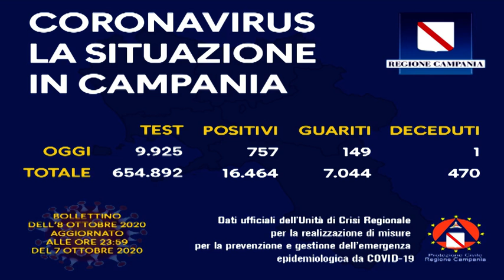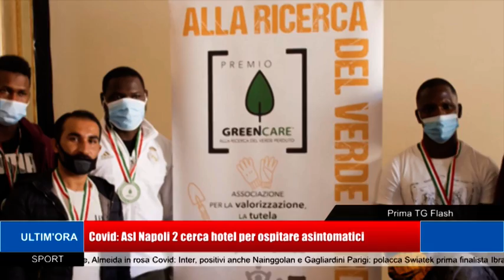TG Prima Flash Ore 11:00 (09-10-2020)